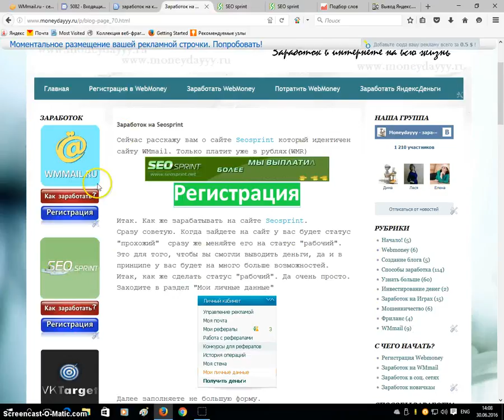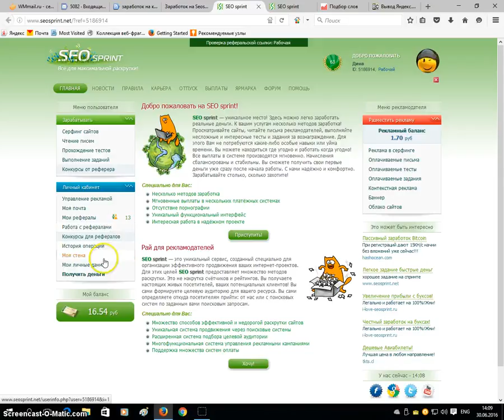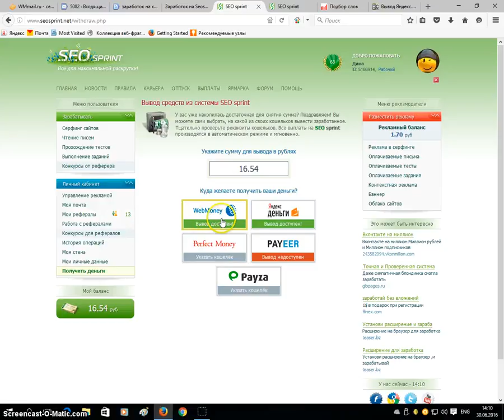Как с Seosprint вывести деньги на Webmoney